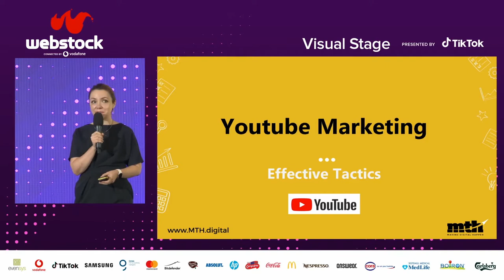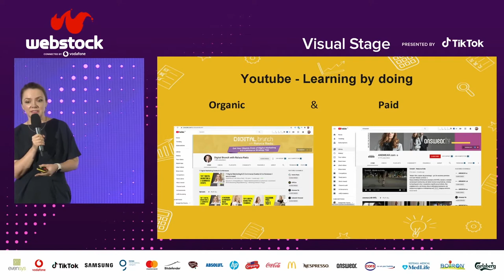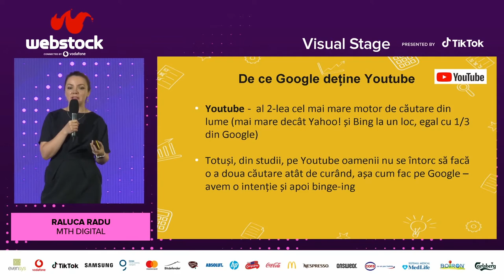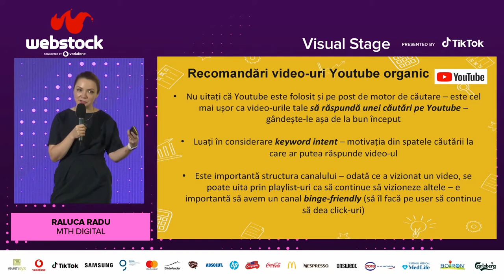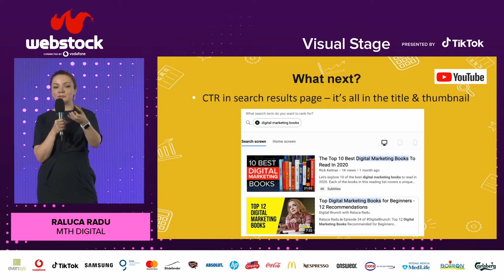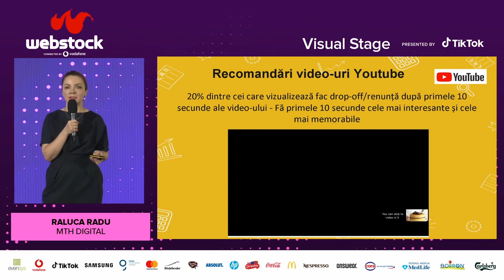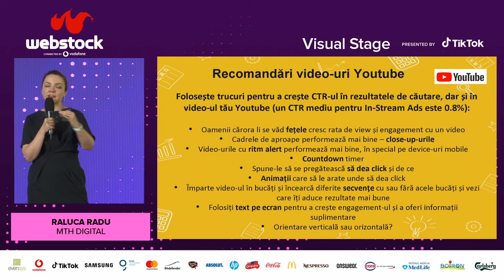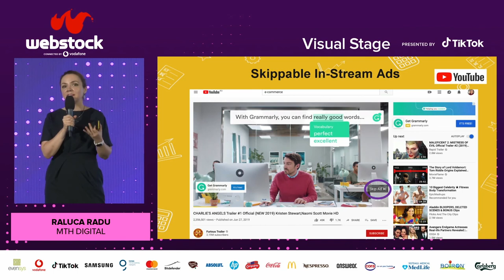Raluca Radu @ Webstock 2020 // Visual Stage // Day 2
Effective Tactics for Your YouTube Marketing
Raluca Radu - Founder, MTH Digital

Timp de 2 zile creatori de continut recunoscuti, jurnalisti apreciati si oameni care fac mult bine au adus in fata ecranelor sfaturi valoroase si informatii aplicabile.